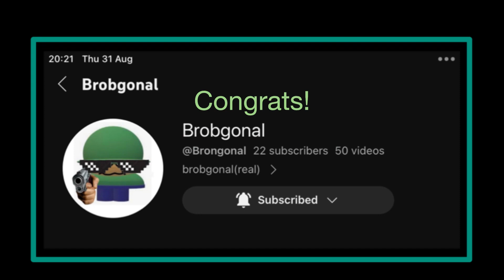Winner of onb